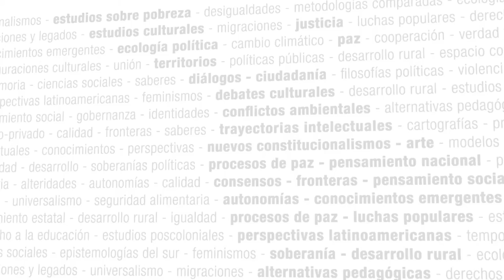Políticas públicas y justicia de género - Seminario Virtual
Seminario Virtual - Políticas públicas y justicia de género

Coordinación: Magdalena Valdivieso (Universidad de Chile)